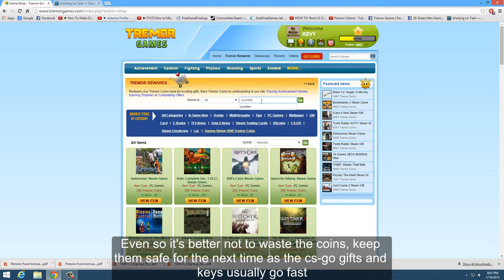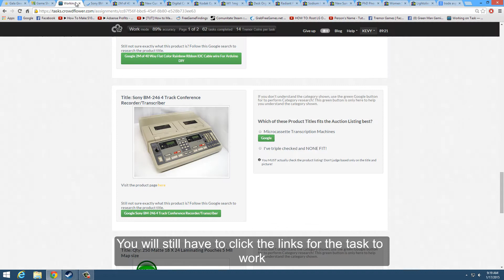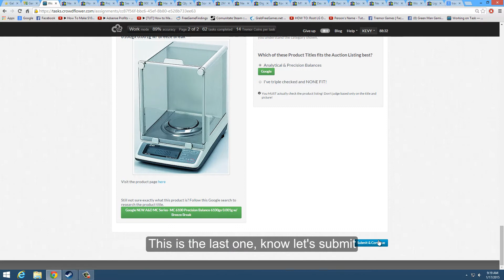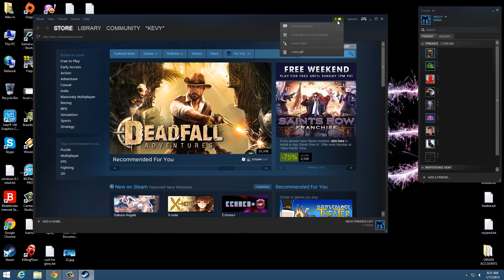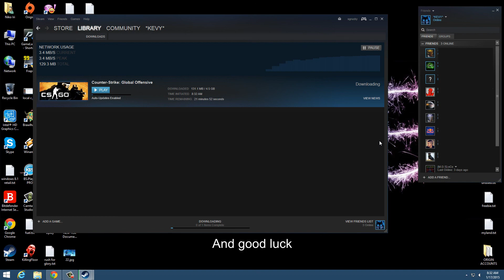HOW TO GET CS GO as STEAM GIFT on your STEAM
This is a tutorial on how to get CS-GO steam gift for free in your inventory.

A friend asked me to do a tutorial on how I got my counter strike GO game, so here it is, enjoy.

Also try galagiveaways,steamgifts,steamcompanion,gameminer & playblink for more free steam games.